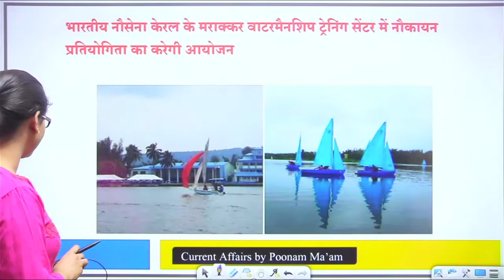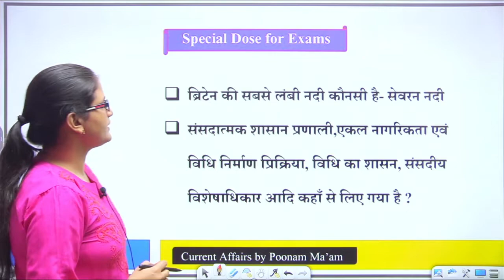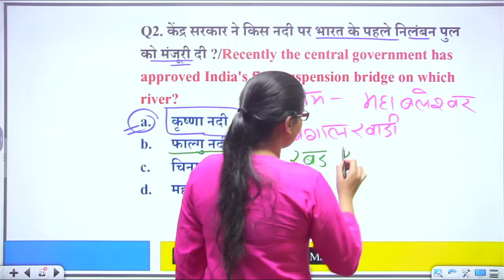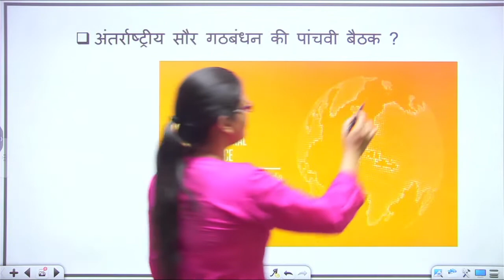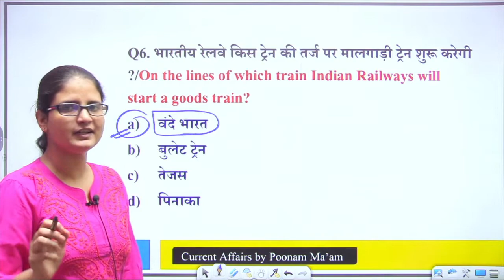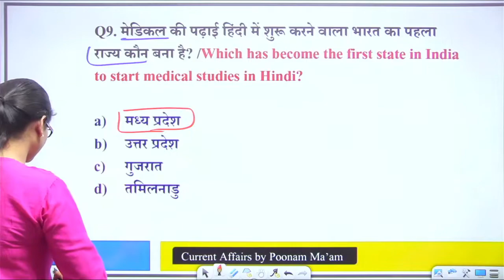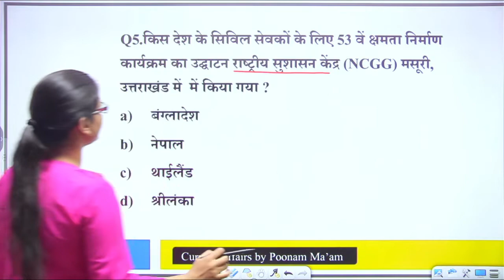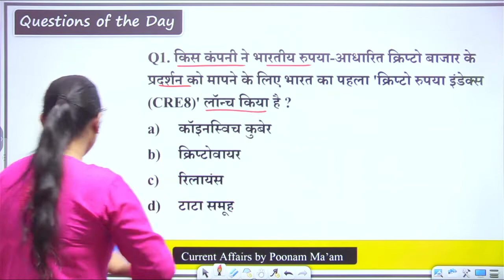18 October 2022 | Today Current Affairs | Next Exam | Kalyani Current Affairs| Only Top Study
18 October 2022 | Today Current Affairs | Next Exam | Kalyani Current Affairs| Only Top Study